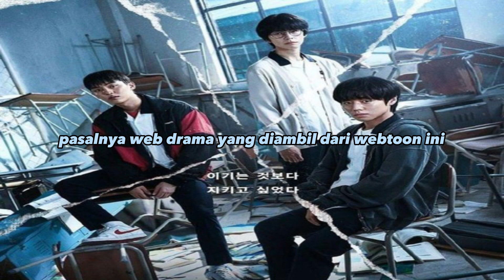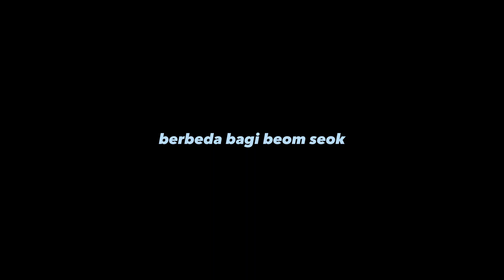Review Drama Weak Hero Class 1 : Kecemburuan di Persahabatan yang Berujung 'Petaka'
Pasalnya, web drama yang diambil dari webtoon ini ramai dibicarakan karena kualitas akting yang disuguhkan juga pengemasan cerita yang menarik juga tidak biasa.

Ide yang diambil pun hal yang biasa kita temui sehari-hari, yakni kecemburuan yang tumbuh di tengah persahabatan dan dikemas dengan cara yang berbeda.

Penasaran kelanjutan ceritanya? So, simak video ini sampai habis.